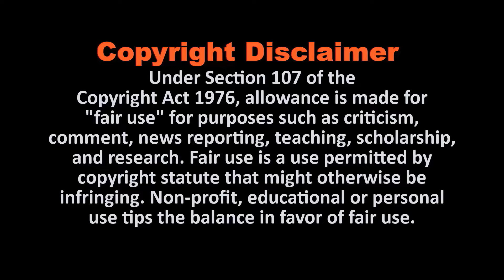Jr. NTR Lifestyle 2022 | Jr. NTR Biography 2022 | RRR, Wife, Income, House, Age, Movies & NetWorth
Nandamuri Taraka Rama Rao Jr., also known as Jr NTR or Tarak, is an Indian actor, singer, and television presenter who works in Telugu cinema.he was welcomed into the world by his parents, Nandamuri Harikrishna and Shalini Bhaskar Rao. NT Rama Rao, a well-known Telugu actor and former chief minister of Andhra Pradesh, is his grandfather. In his film career spanning 20 years, he has worked in over 30

Best Casual Men's Watches 2022

Best Casual Men's Shoes 2022

Women's Fashionable Jeans 2022

Women's Fashion Trends 2022